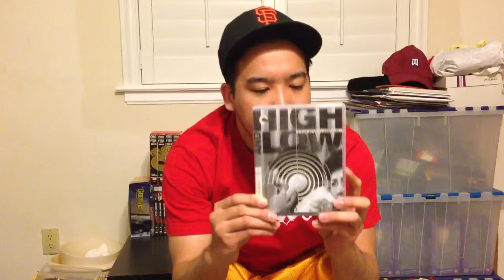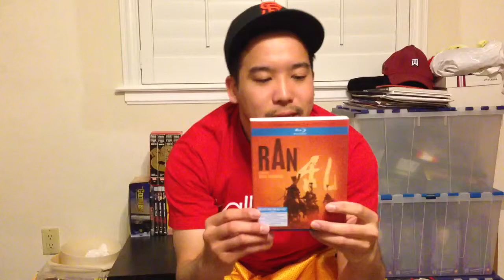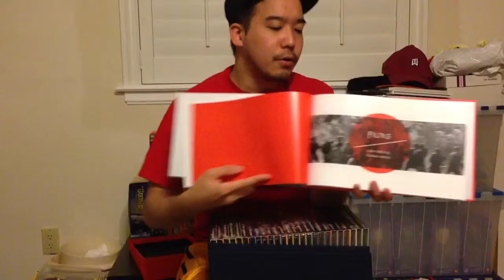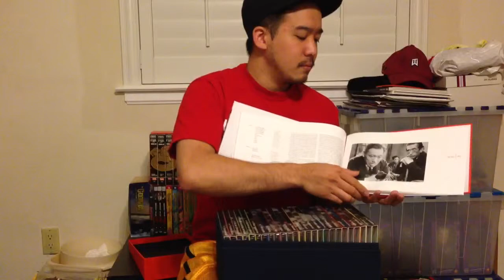Happy Birthday Akira Kurosawa!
Be sure to check out Hulu.com for 24 of Akira's finest films FREE for streaming!